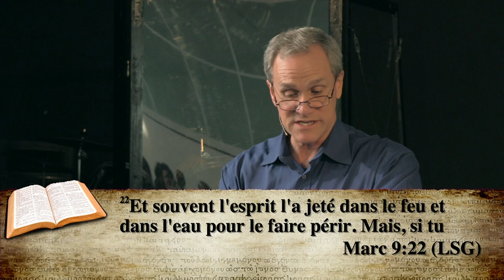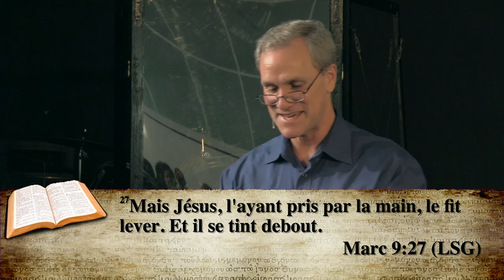Construire une atmosphère de miracle - Partie 1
Prédication du Pasteur Robert BAXTER du 23/11/2014